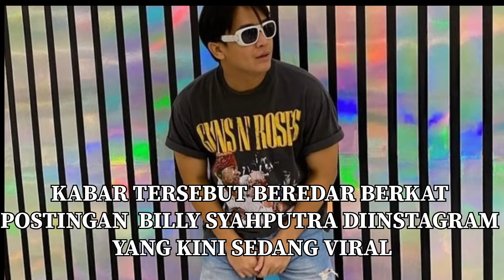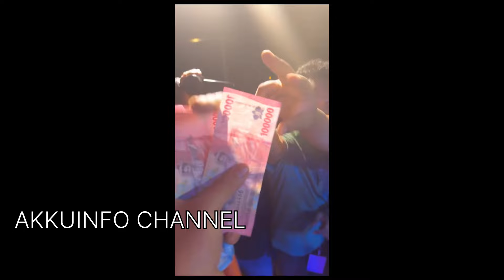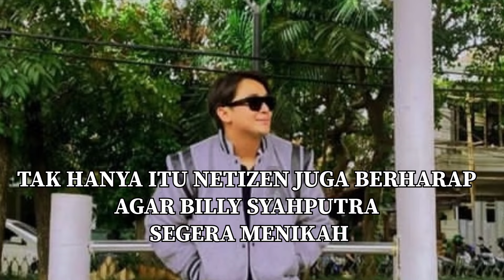BILLY SYAHPUTRA DlGODAIN PARA BIDUAN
billysyahputra
siapamaujadijuara